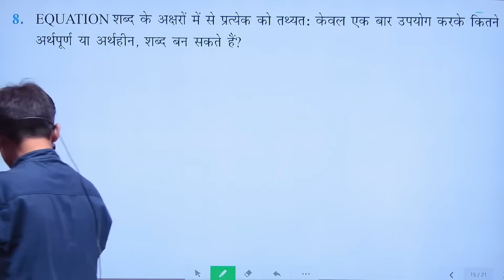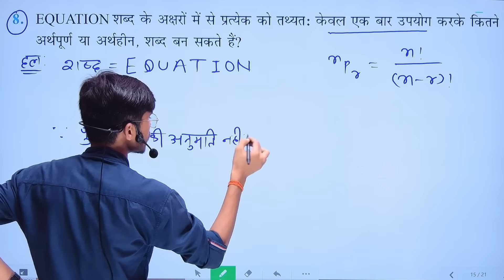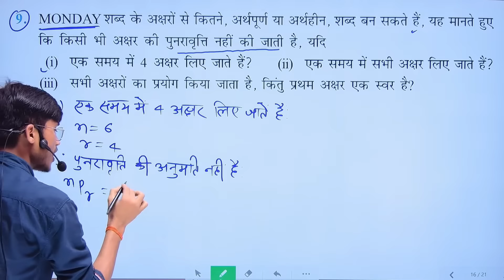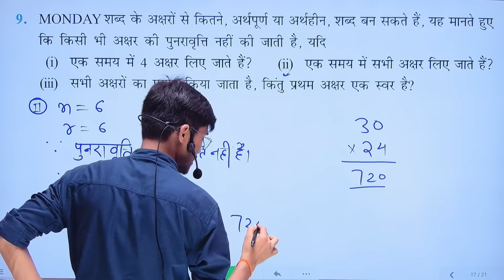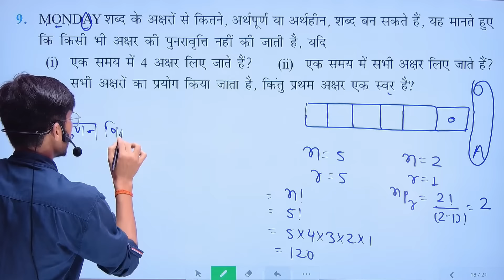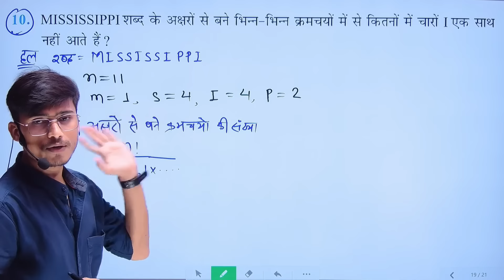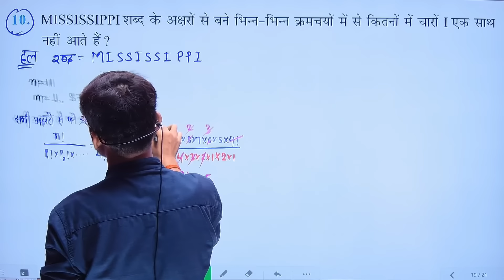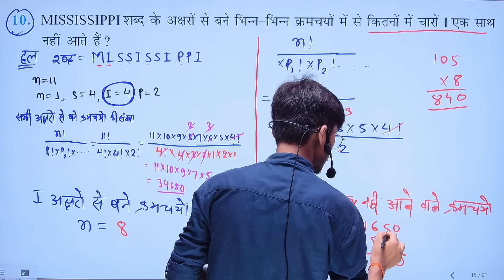Prashnawali 6.3 class 11th || NCERT class 11th exercise 6.3 PART-2 || by Pankaj sir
About Video
1. Permutation and combinations
2.exercise 6.3 class 11th full solutions
3.exercise 6.3 class 11th In Hindi
4.class 11th prashnawali 6.3
5.prashnawali 6.3 All Question
6. Ncert class 11th exercise 6.3 full solutions
7. Math by pankaj sir
8.sambandh evm phalan class 11th
9. Prashnawali 6.3 class 11th full solutions
10.Trikonmitiy phalan